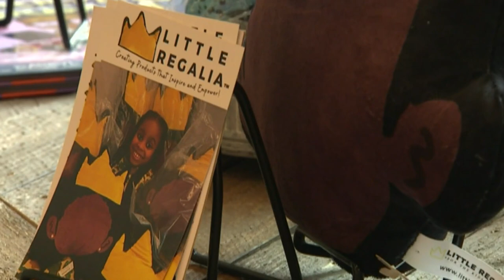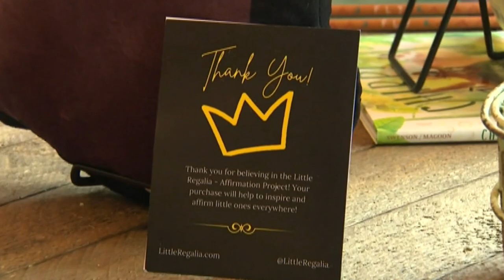Meet the 8-year-old girl behind a rising empire of pillows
Isis says she started Little Regalia to inspire other kids.